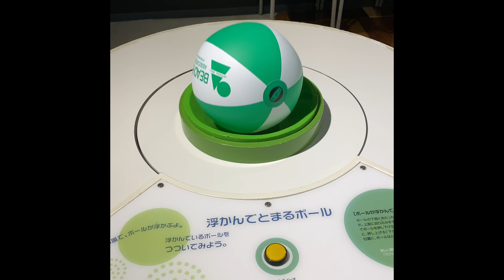Museu de Toyama-Shi no Japão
Dia no museu de Ciências da Cidade